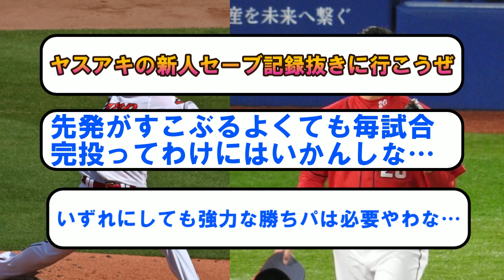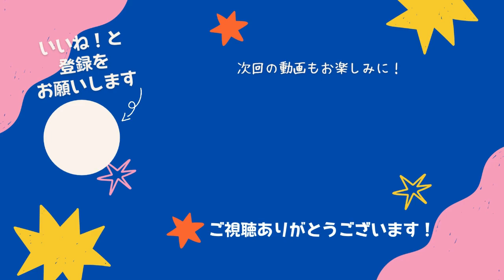栗林良吏選手１位指名時の反応【先発・抑え論争勃発】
【ドラフト時のシリーズNo.１４】
・１年前、翁田大勢【２０２２年新人王】が指名された時の巨人ファンの断末魔まとめ
・山本由伸選手4位指名時の反応【巨人・SB・オリックスのスカウト絶賛】